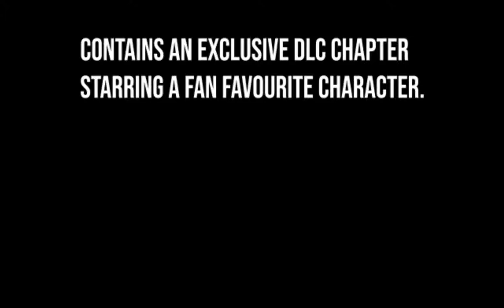Michael Stout's DOG Adventure Collection Trailer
TRAILER BY IGNOTAS BURBA